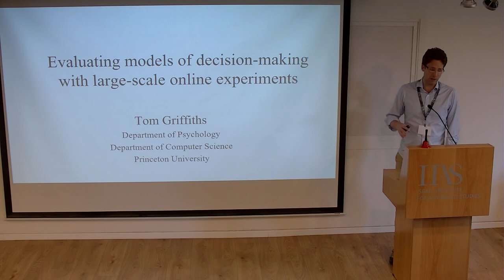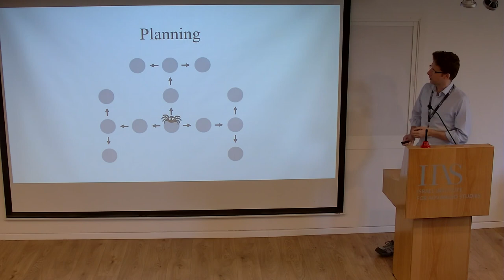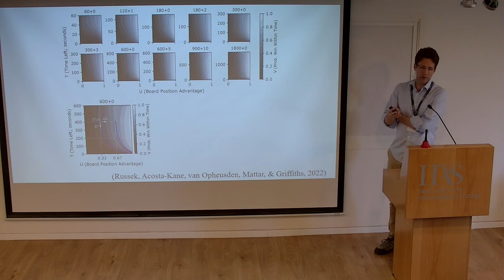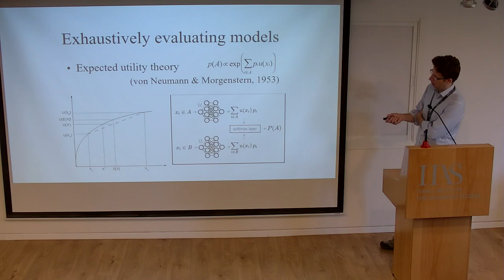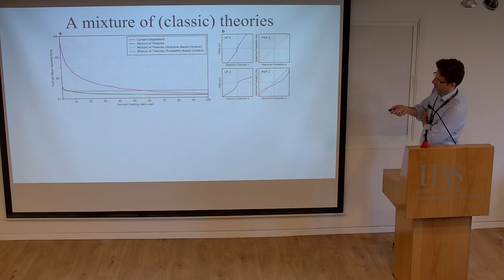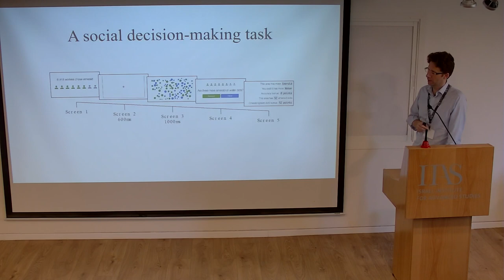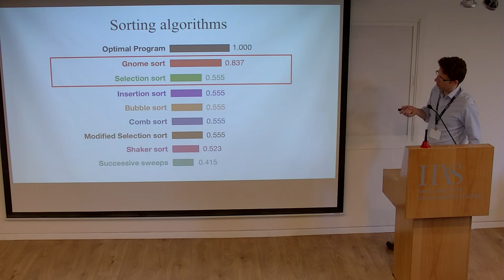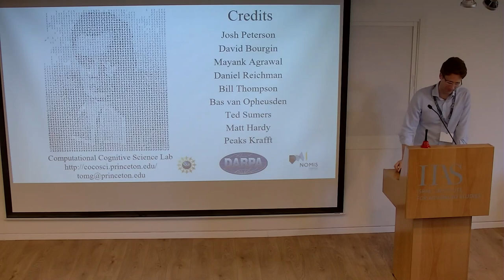Tom Griffiths: Evolutionary Models of Decision Making with Large-scale Online Experiments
A lecture delivered at the 33rd Advanced School in Economic Theory (June 26-July 5, 2023).